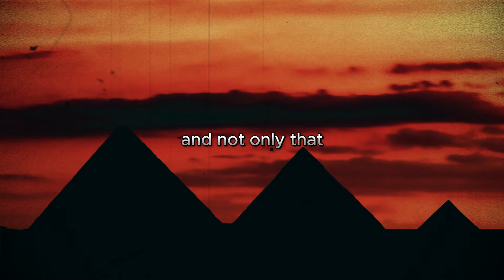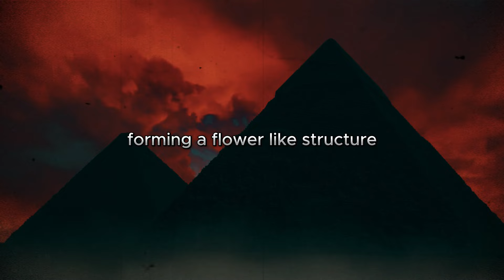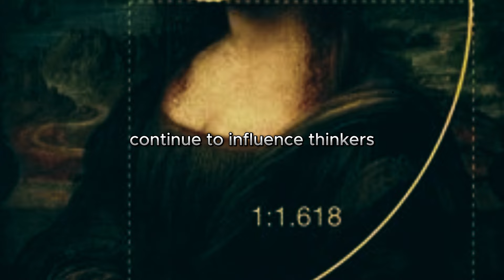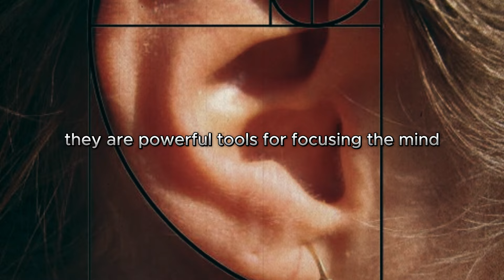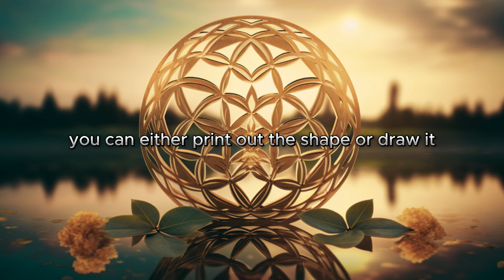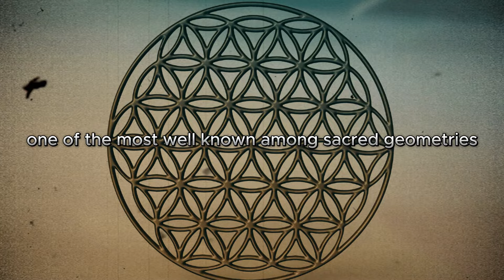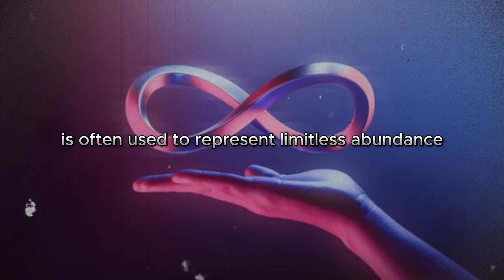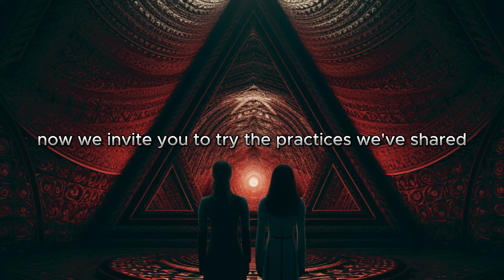Sacred Geometries: The Ancient Secret to Manifesting Wealth, Success and Abundance